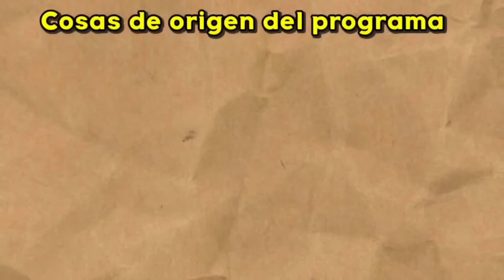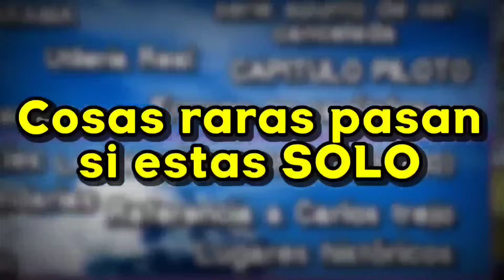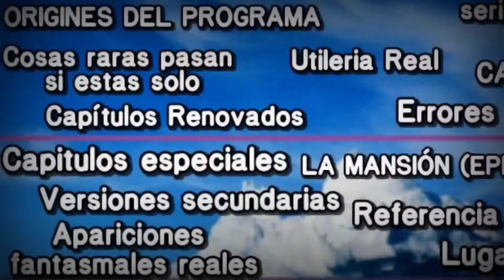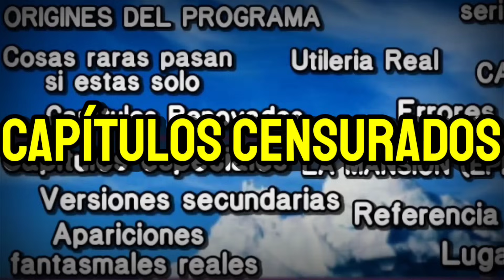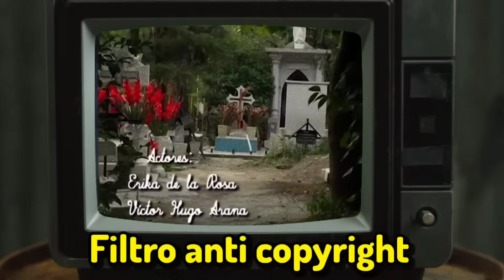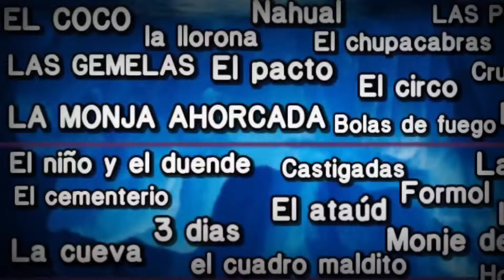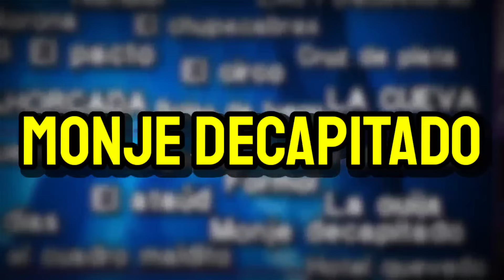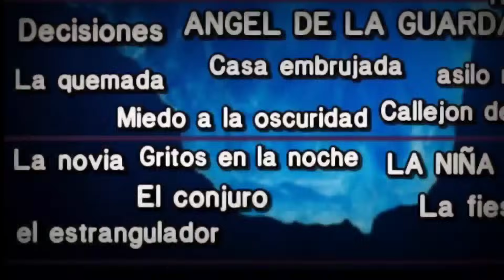EL ICEBERG MAS COMPLETO DE LO QUE LA GENTE CUENTA 🧊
hoy veremos este iceberg creado 100% por mi gracias a que investigue mucho para realización de este video así que trae algo por que va para largo

introducción 00:00
nivel 1 inicio del iceberg  00:31
nivel 2  cosas básicas 06:33
nivel 3 de capítulos clásicos 12:13
nivel 4 capítulos  extraños 29:37
nivel 5  capítulos raros 37:47
nivel 6 capítulos turbios o tétricos 43:35
despedida del video 48:22